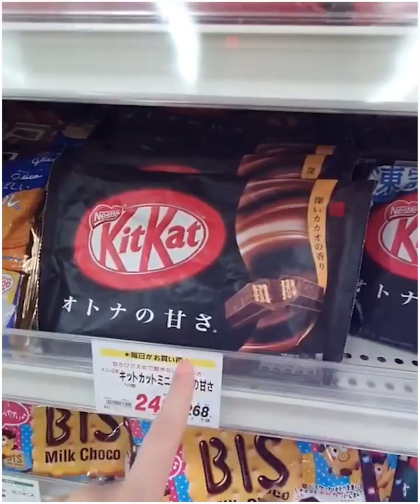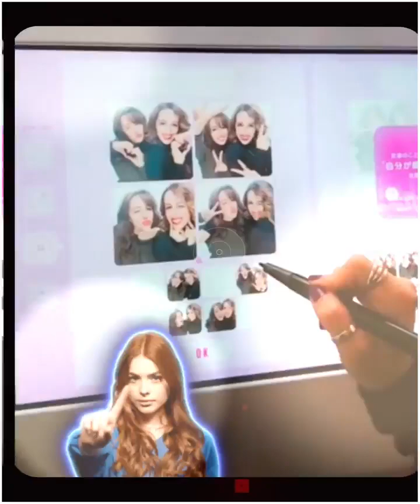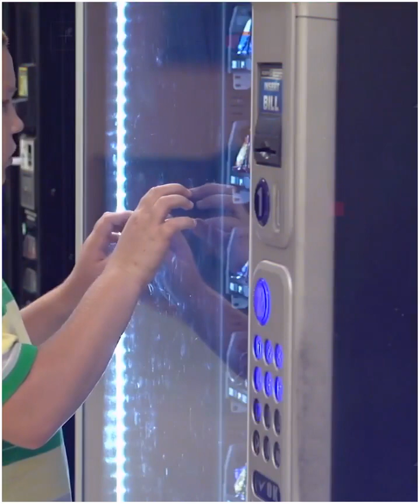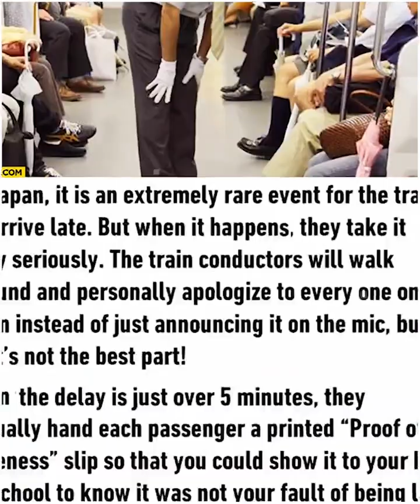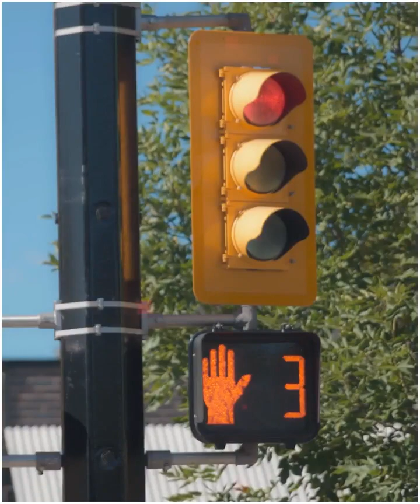जापान 2050 में जी रहा है ! सबसे अजीब चीजे जो केवल जापान में ही होती हैं Things That Exist Only Japan